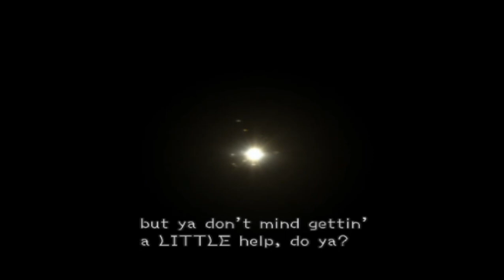Kingdom Hearts Re:Chain Of Memories (PlayStation 2) | Riku VS Ansem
Now playing with Kingdom Hearts Re:Chain Of Memories with PlayStation 2 Emulator, PCSX2 (Nightly)

I already beat this game for the first time with Sora and Riku. After passing through all basement floors 12 to 1 in Riku's story, I could be prepared with card breaks and enemy cards for having a rematch to Ansem, The Seeker of Darkness. Xehanort's Heartless
Character: Riku
Companion: Mickey Mouse (The King)
Boss: Ansem